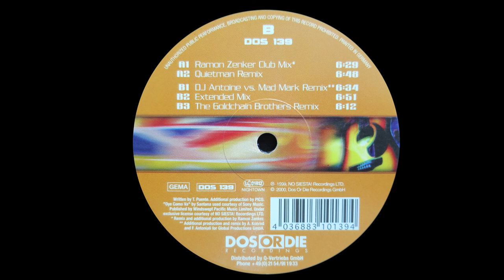Pico - Oye Como Va (Quietman Remix) (2000)